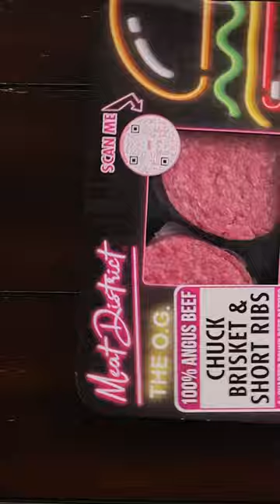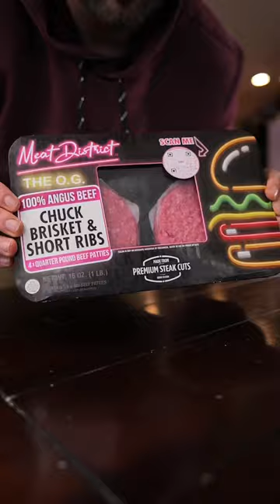Cheeseburger | recipe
Double cheeseburger

Growing up the double cheeseburger was always the go to from the dollar menu at McDonald. Of course it may of had to do with the fact that me and my friend where broke as hell at that time 😅. I want to thank for making these wicked good patties, honestly this burger was so good! I think McDonald’s could learn a thing or two about burgers from them!

✨Recipe

✨Burgers
@eatmeatdistrict patties seasoned with salt and pepper and grilled over direct heat. Two slices of yellow kraft singles for each patty

✨Big Mac sauce
1cup mayo, 2 tbsp ketchup 2 tbsp mustard 1 tbsp relish and a handful of chopped dill. Mix well

✨Garlic butter
Melt butter in a frying pan when the butter is sizzling add chopped garlic and remove from the heat

✨Fresh
Onion, jalapeño, lettuce, pickles

✨Bread
Sesame seed bulky roll toasted with butter